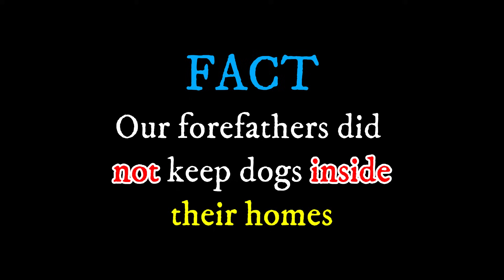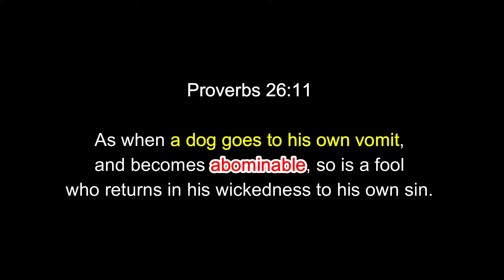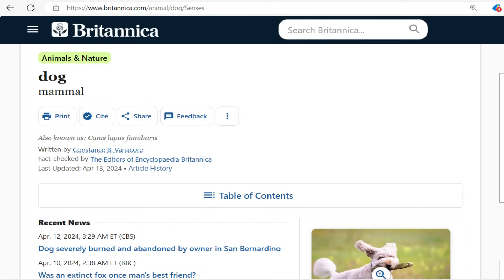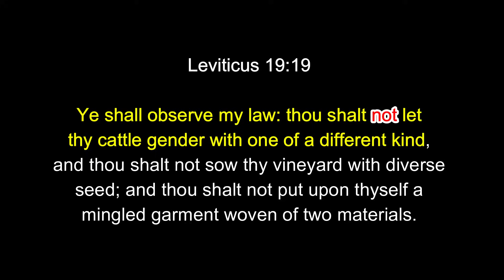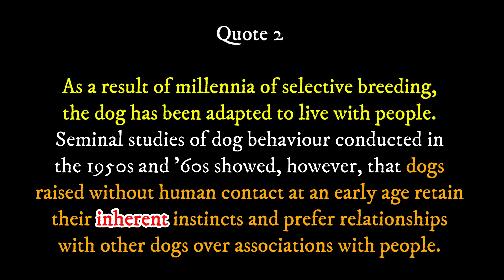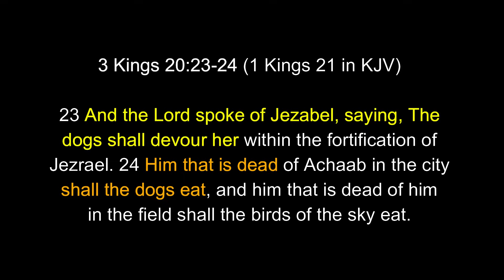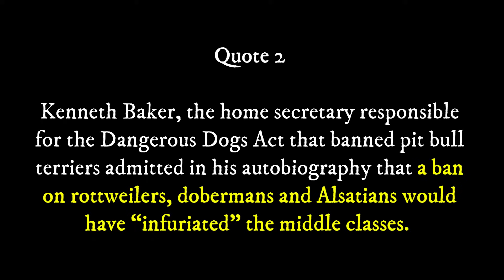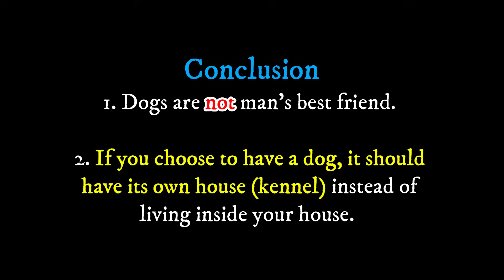Should Israelites Have Pets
Many people have died, are dying or will die because they unknowingly have an instrument of death living inside their home. The Oppressor has deceived the world into believing that a creature which the Most High regards as an abomination is actually man’s best friend. In this teaching, Brother Eli clearly explains why dogs and other unclean animals must not live inside the homes of the holy people of the Most High.

Timestamps
0:00 – Intro
05:04 – Part 1: Dogs are Abominable Creatures
20:33 – Part 2: Dogs are Instruments of Death
32:28 – What about cats?
33:04 – Conclusion